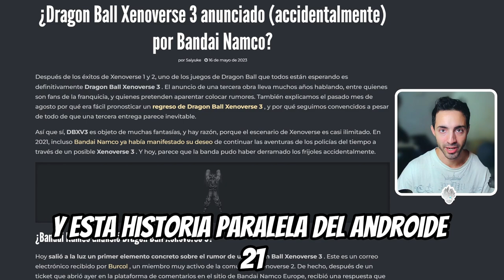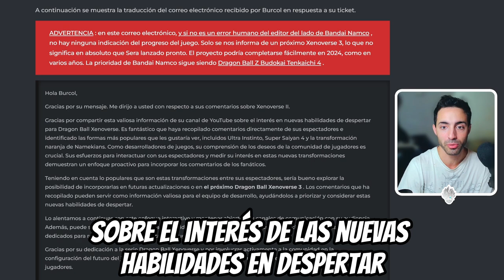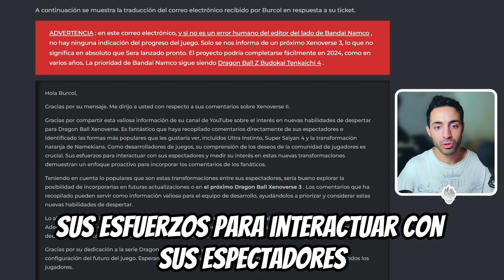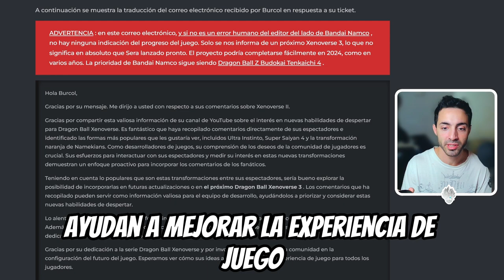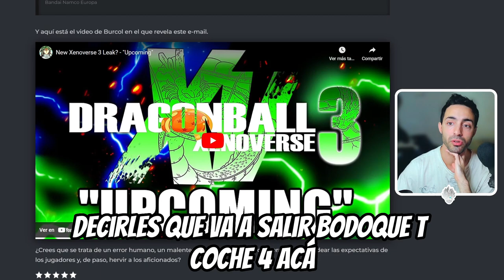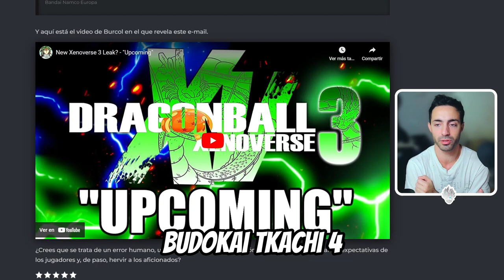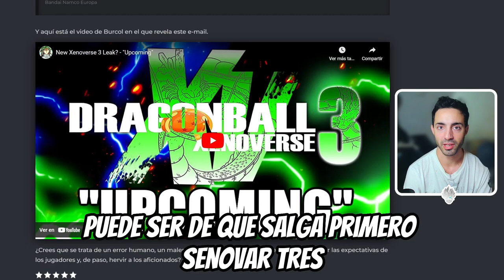Xenoverse 3: CONFIRMADO | TODO SOBRE LA FILTRACION DE Dragon Ball Xenoverse Tres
¡Descubre todas las novedades sobre Xenoverse 3, el juego más esperado por los fanáticos de Dragon Ball! En este video, te presentamos el tráiler confirmado de Xenoverse 3, mostrándote la emocionante jugabilidad y revelando la tan esperada fecha de lanzamiento de Dragon Ball Xenoverse 3. También hablaremos sobre las filtraciones recientes de Xenoverse 3 y Dragon Ball Xenoverse, además de explorar los detalles de Burcol, DBXV3 y Xenoverse. Si te preguntas si Xenoverse 3 está en camino o si Dragon Ball Xenoverse 3 ha sido confirmado, ¡aquí encontrarás todas las respuestas! Prepárate para sumergirte en un mundo de acción, batallas épicas y emocionantes aventuras en el universo de Dragon Ball. ¡No te pierdas ninguna actualización sobre Xenoverse 3 y acompáñanos en esta emocionante travesía!

dragon boll,
sragon ball
gragonball
gragonball
gragonball sullca
dragon ballsuper
dragonboll
gragon ball sulca
gragon ball
dragoon ball
dragoon ball super
dragoonball
ball z dragon ball z
dragon vall
draagonball z
draagonball super
draagon ball
draagonball
bragonball